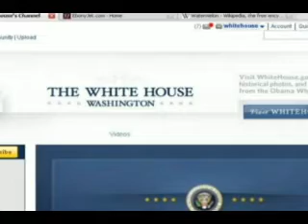Barack Obama's Youtube Page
Barack has his own Youtube problems on his page 'whitehouse'